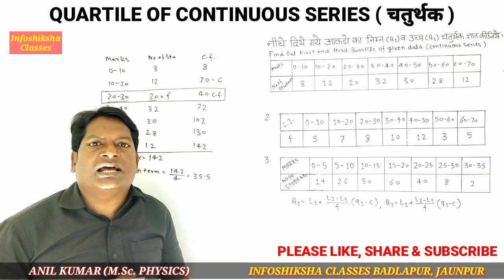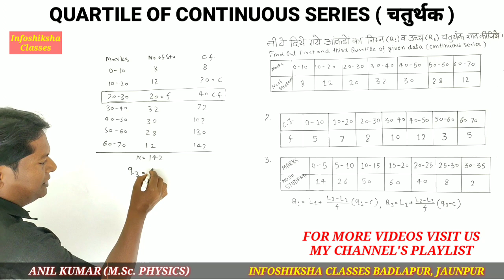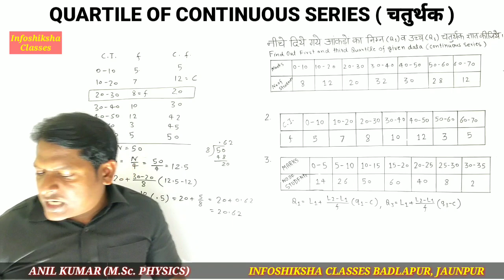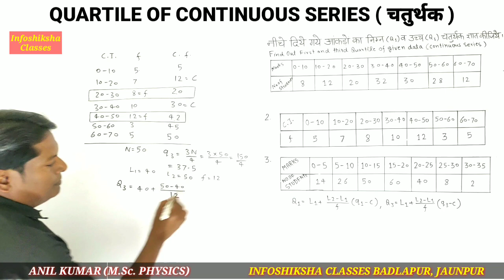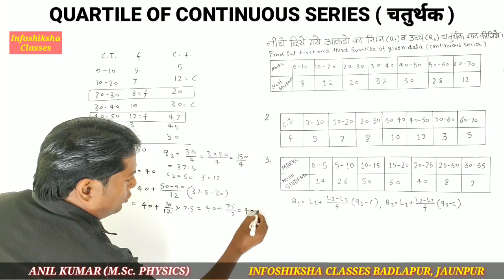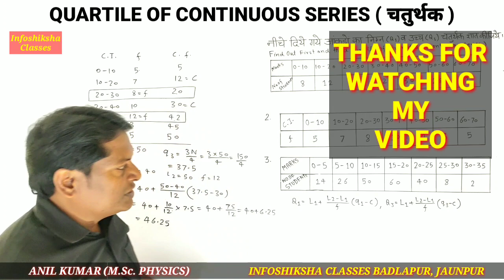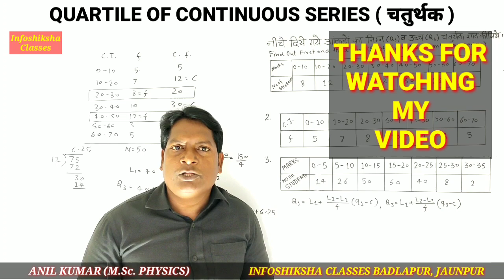QUARTILE (STATISTICS) ll चतुर्थक ll STATISTICS for ASO, B.Com, PCS, BPSC,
Infoshiksha ke Es video me Statistics ka discussion kiya gaya hai jisame continuous series ka quartile kaise nikala jayega esaka explanation diya gaya hai. Ap es video ke madhyam se asani se chaturthak find kar sakate hai.
Quartile ( statistics).
चतुर्थक.
Statistics for ASO, B.Com, PCS.
Statistics by infoshiksha
Quartile.
First & third quartile.
statisticsForB.Com.